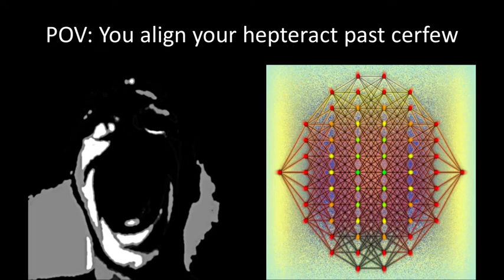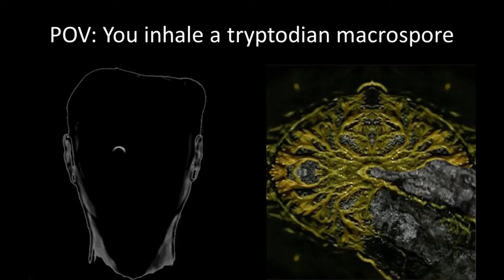Mr. Incredible Becoming Dorceless